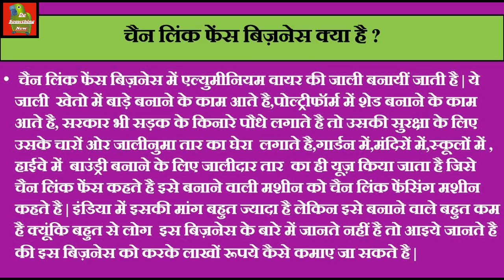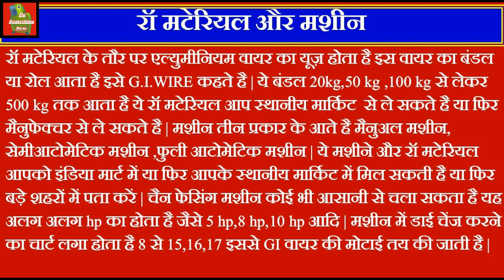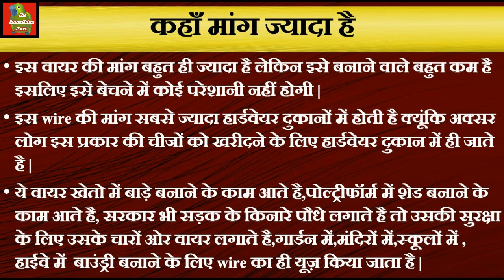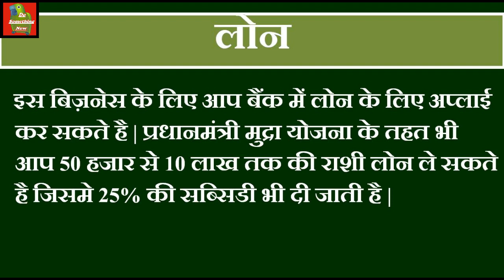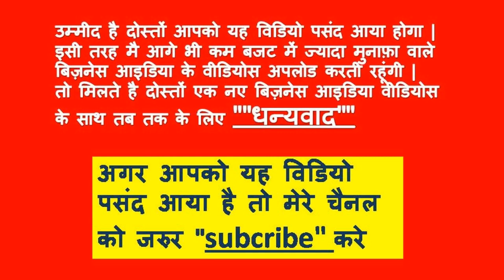start chain link fence making business and earn per day 7700/rs../new business idea 2017 in india /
Chain link fence says that the machine that makes it is called chain link fencing machine. Its demand in India is very high but it is very low, because many people do not know about this business then let us know how to make millions of rupees by doing this business.
This wire is most demanded in hardware stores because often people go to the hardware shop to buy these types of things.